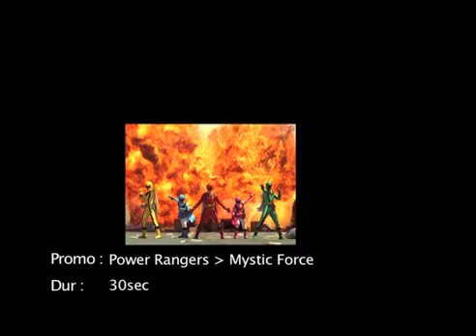Power Rangers Mystic Force Promo On Hangama Tv in Hindi